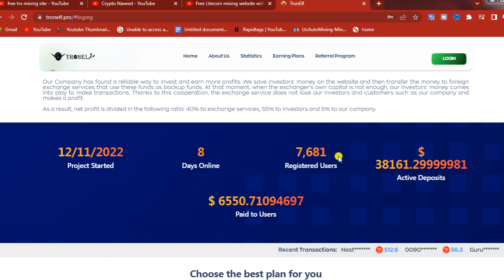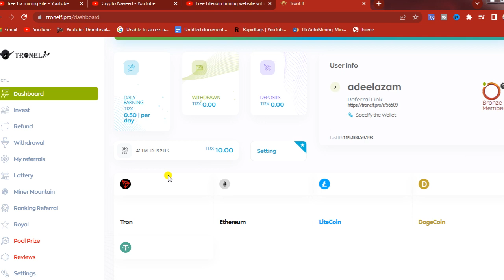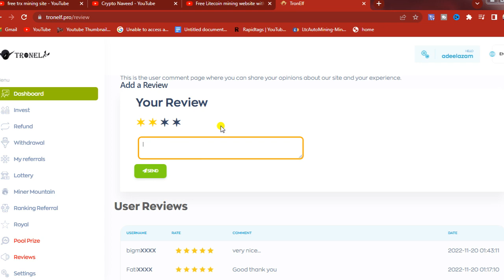Free Trx mining website without investment 2022|Free cloud mining site|Trx/Usdt Mining Site